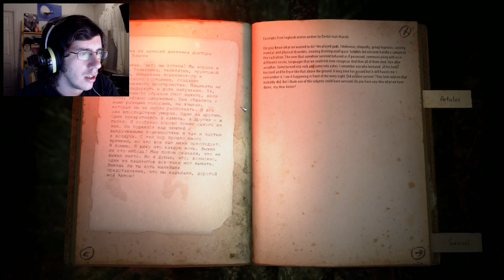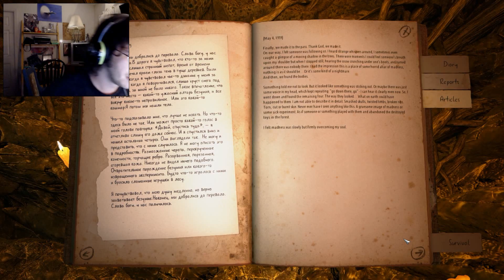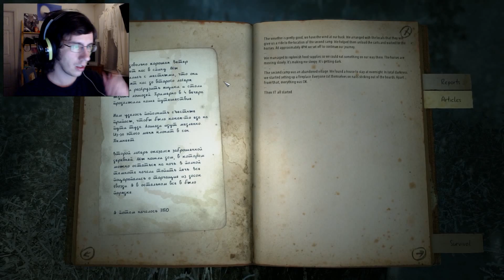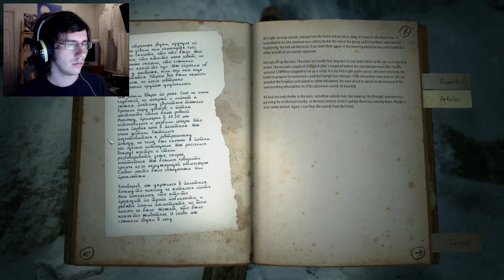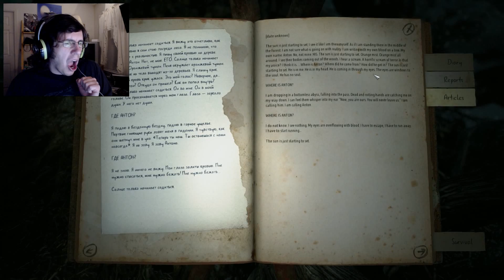Kholat HE HAS NO EYES!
He has no soul!!